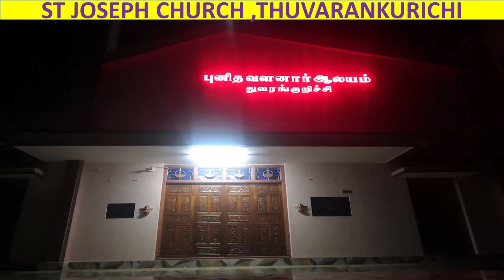திருச்சி மறைமாவட்டத்தில் உள்ள அனைத்து ஆலயங்கள்|TRICHY DIOCESE ALL CHURCHES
ADAIKALAMADHA CHURCH,ARIYAMANGALAM, MULLAIKUDI
ANNAI VAILANKANNI CHURCH,ORDINANCE ESTATE
CHURCH OF THE RISEN LORD,JERUSALEM, NAZARETH
DIVINE MERCY CHURCH,EMMAUS NAGAR, NAGAMANGALAM
HOLY REDEEMER BASILICA ,PALAKKARAI
INFANT JESUS CHURCH,EDAMALAIPPATTY PUDUR
INFANT JESUS CHURCH,THIRUNAGAR,PONMALAIPATTY
JEGAN MATHA CHURCH ,SATHANUR ROAD
OUR LADY OF ASSUMPTION CHURCH,VIA MATHUR, AVOOR
OUR LADY OF DOLOURS CHURCH ,NANJUR
OUR LADY OF FATIMA CHURCH ,PUTHUR
OUR LADY OF GOOD HEALTH CHURCH,FREEMAN STREET , KOTTAPATTU
OUR LADY OF LOURDES CHURCH ,MAIN GUARD GATE
OUR LADY OF LOURDES CHURCH  ,MANAPPARAI
OUR LADY OF REFUGE CHURCH ,VAYALOGAM
OUR LADY OF SNOWS CHURCH, K UDAYAPATTI, MANAPARAI
OUR LADY THE HEALER CHURCH ,KARUMANDAPAM
PERIYANAYAGI MATHA CHURCH ,UYYANKONDAN THIRUMALAI
PUNITHA AROCKIA ANNAI MALAI MATHA SHRINE,KULATHUR
PUNITHA AROKIA ANNAI CHURCH ,KEERANUR
SEVEN DOLOURS CHURCH ,PALAYAKOIL
ST ANTONY CHURCH ,DURAISAMIPURAM
ST ANTONY CHURCH  ,KAMARAJNAGAR
ST ANTONY CHURCH ,KATTUR
ST ANTONY CHURCH ,LLLUPUR
ST ANTONY CHURCH ,RLY COLONY
ST ANTONY OF PADUA CHURCH ,VATHUKKARA STREET
ST CHRISTINA CHURCH ,KULITHALAI
ST FRANCIS OF ASSISI CHURCH ,MATHUR
ST.IGNATIUS CHURCH , KARUNGULAM
ST IGNATIUS OF LOYOLA CHURCH , AVARAMPATTI
ST JAMES CHURCH, AMMAPETTAI
ST JAMES CHURCH , PERIYA MILAGUPARAI
ST JAMES THE APOSTLE CHURCH ,PALAKURICHI
ST JOHN DE BRITTO CHURCH ,SUBRAMANIAPURAM
ST JOHN THE BAPTIST CHURCH ,N POOLAMPATTI
ST JOSEPH CHURCH , PONMALAI
ST JOSEPH CHURCH ,THUVARANKURICHI
ST JOSEPH THE WORKER CHURCH ,THURAIKUDI
ST JOSEPH THE WORKER CHURCH ,THUVAKUDIMALAI
ST MARY CATHEDRAL , MELAPADUR
ST MARY MAGDALENE CHURCH ,AYYAMPATTI
ST PHILIP NERI CHURCH ,VIRALIMALAI
ST ROCHE CHURCH, BHARATIAR STREET
ST SEBASTIAN CHURCH ,PERIYA ANAIKARAIPATTY
ST SEBASTIAN CHURCH  ,SOMARASAMPETTAI
ST THERESA CHURCH  ,CRAWFORD
ST THERESA OF CHILD JESUS CHURCH ,THERESALPURAM
ST. ANTONY'S CHURCH , KILLUKKOTTAI
ST. JAMES CHURCH - PALLIKUDATHANPATTI
ST. XAVIER'S ROMAN CATHOLIC CHURCH ,PERUR UDAYAPATTI